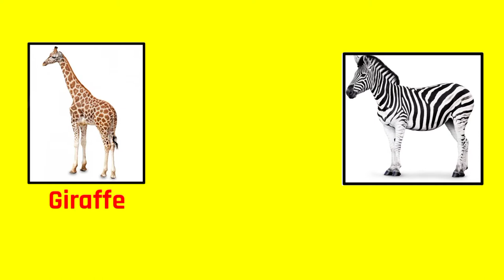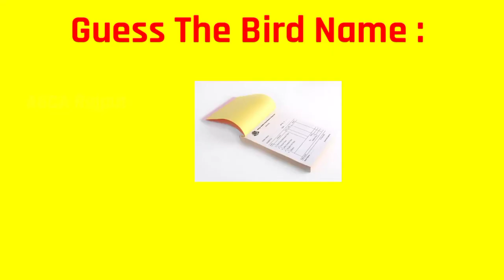दुनिया के सबसे खतरनाक और अजीब जानवर || dangerous animals || deadly animals || weirdest animals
Creatures covered In This Video:

1. Okapi

The okapi (/oʊˈkɑːpiː/; Okapia johnstoni), also known as the forest giraffe, Congolese giraffe, or zebra giraffe, is an artiodactyl mammal that is endemic to the northeast Democratic Republic of the Congo in central Africa. Although the okapi has striped markings reminiscent of zebras, it is most closely related to the giraffe. The okapi and the giraffe are the only living members of the family Giraffidae.

2. Shoebill

The shoebill (Balaeniceps rex) also known as whalehead, whale-headed stork, or shoe-billed stork, is a very large stork-like bird. It derives its name from its enormous shoe-shaped bill. It has a somewhat stork-like overall form and has previously been classified with the storks in the order Ciconiiformes based on this morphology. However, genetic evidence places it with the Pelecaniformes. The adult is mainly grey while the juveniles are browner. It lives in tropical east Africa in large swamps from South Sudan to Zambia.[2]

3. The Bush Viper

Atheris is a genus of venomous vipers known as bush vipers.[2] They are found only in tropical subsaharan Africa (excluding southern Africa)[1] and many species have isolated and fragmented distributions due to their confinement to rain forests.[3] In an example of convergent evolution, they show many similarities to the arboreal pit vipers of Asia and South America.[2] Seventeen species are currently recognized.[4]

4. Panda Ant

Euspinolia militaris is a species of wasp in the family Mutillidae.[1] Though it is a wingless wasp, it has sometimes been referred to by the name panda ant.[2]

5. The Red Lipped Batfish

The red-lipped batfish or Galapagos batfish (Ogcocephalus darwini) is a fish of unusual morphology found around the Galapagos Islands and off Peru at depths of 3 to 76 m (10 to 249 ft).[1] Red-lipped batfish are closely related to rosy-lipped batfish (Ogcocephalus porrectus), which are found near Cocos Island off the Pacific coast of Costa Rica. This fish is mainly known for its bright red lips. Batfish are not good swimmers; they use their highly adapted pectoral, pelvic and anal fins to "walk" on the ocean floor. When the batfish reaches maturity, its dorsal fin becomes a single spine-like projection (thought to function primarily as a lure for prey).